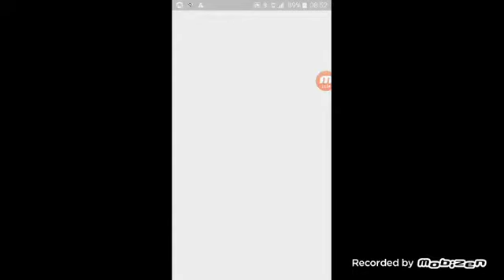Je m'évade de cette prison!!!